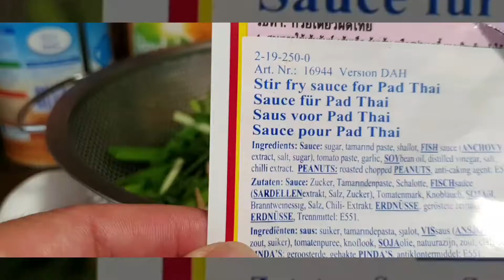Pad Thai # pad thai xao ngon lam don gian tai nha.cuoc song o Halan.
Pad Thai la mon an pho bien cua nguoi Thai Lan,